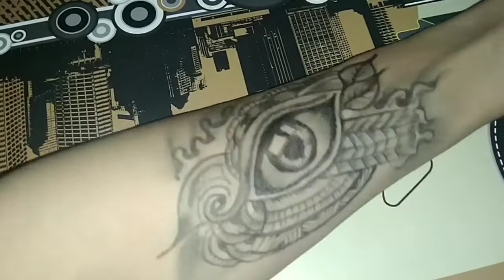Gambar tato - membuat tato temporer di tangan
Cara membuat gambar tato
Menggambar tato di tangan meggunakan spidol

Ini cara mudah menggambar tato sederhana tapi keren
Semua pasti bisa membuatnya
Alat sederhana cukup spidol warna hitam

tatto art

Terimakasih
Silahkan menonton